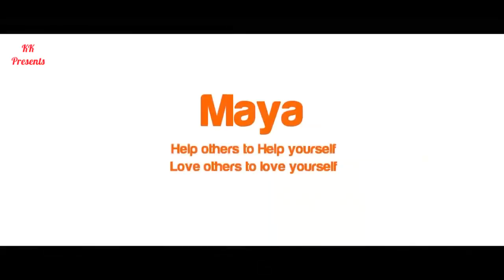Heart Touching Video for-ever//KK......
Lovable heart touching videos